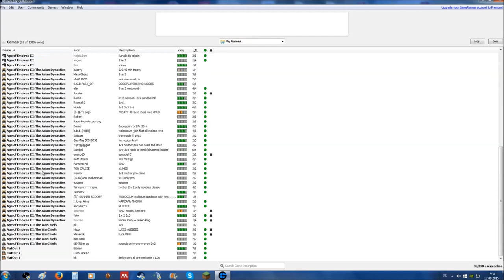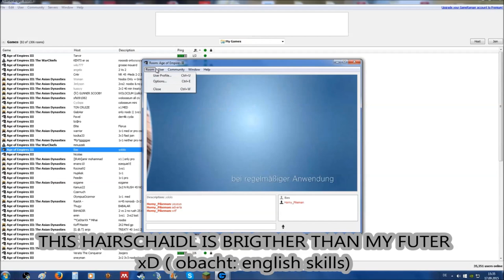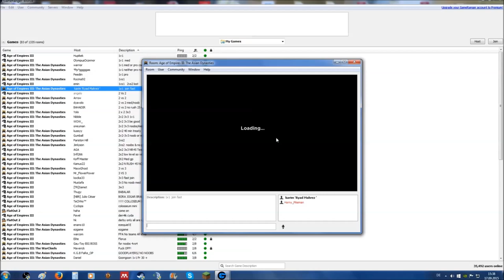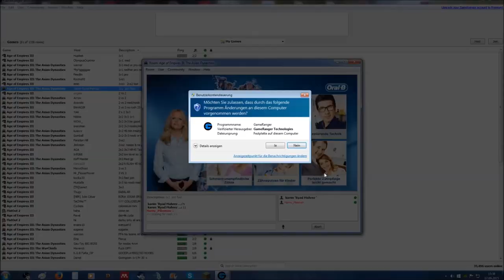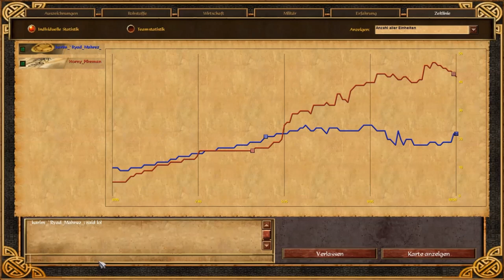[AoE3] German vs. Nthing on Gameranger [RTL NOW HD] + Live Commentary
My Eso Accounts: Mad_Hanfkeks_ / Kampftkeks \ Django_Unchained